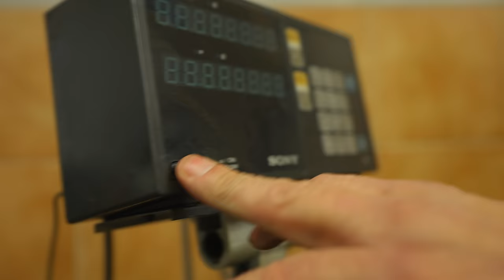Gimbal Comparison | DJI RSC2 VS RS2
Gimbal Comparison | DJI Ronin SC2 VS Ronin S2

I test the DJI Ronin SC2 against the DJI Ronin S2 and it surprised me.

DJI RSC2
DJI RS2

MY ESSENTIALS
2 MONTHS OF FREE MUSIC

MAIN GEAR
SONY A7SIII
SD CARDS
B ROLL KING
CAMERA BAG

DESK GEAR
MY MONITOR

APUTURE 120DII
NANLITE FORZA 300
NANLITE FORZA 60
BIG SOFTBOX
SMALL SOFTBOX

SYNOLOGY STATION
NAS DRIVES
COMPUTER MOUSE

AMBIENT LIGHTS
AMBIENT DESK LIGHT